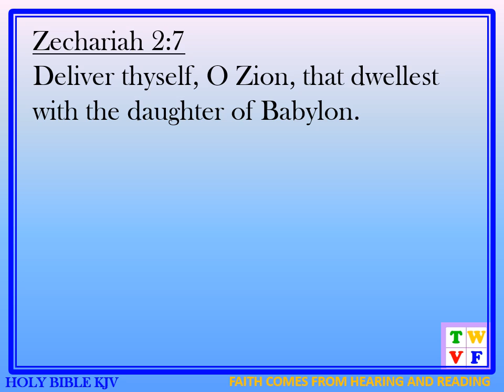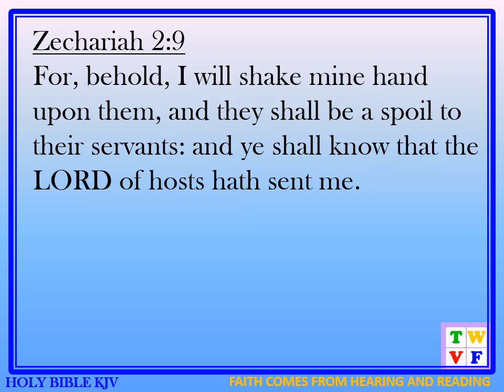ZECHARIAH Chapter 2 - HOLY BIBLE KJV #38 - audio and text